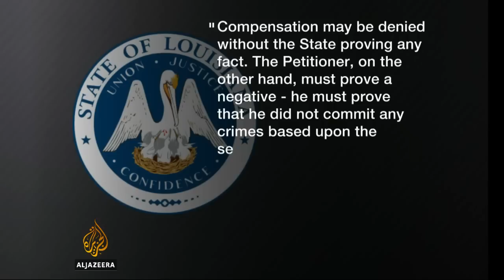"A minor mistake": Innocent man denied payout after 3 decades on death row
A twenty dollar gift card, an apology, and a handshake: with these and nothing else, Glenn Ford was released from Louisiana's Angola Prison after thirty years wrongfully spent on death row. Though evidence emerged clearing Ford of a 1983 murder charge long ago, the state attorney general claims this is not enough to merit financial redress now--that Glenn must prove his innocence to secure any compensation. In an additional blow, cancers which have spread to bone and brain ensure that even the maximum reward--$11,000 per year incarcerated--won't suffice.
Shihab Rattansi reports.